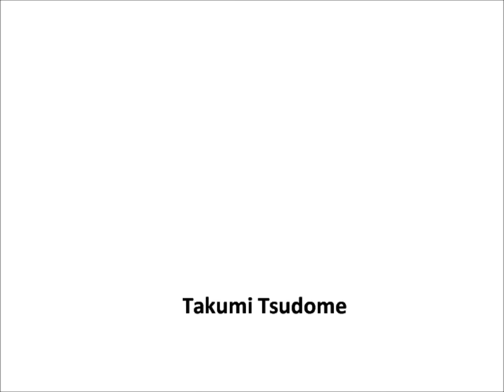ZIRAFF Skateboard - Individual Part of the First / Shunki Terada